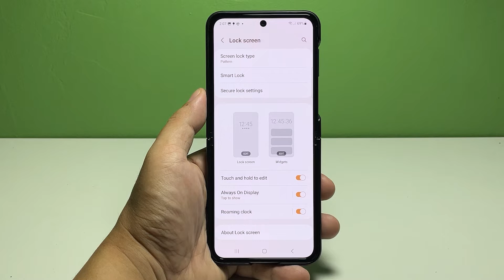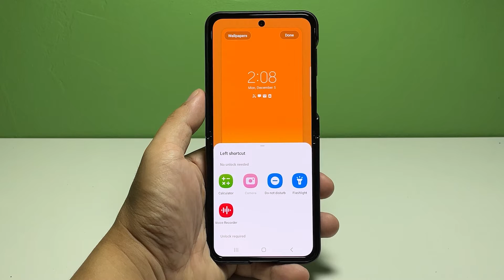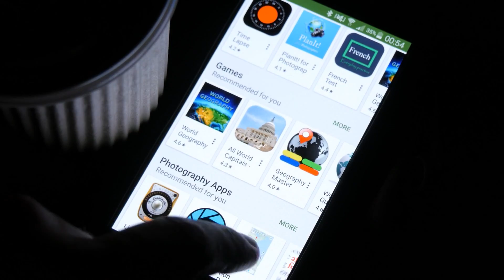How to Change Lock Screen App Shortcuts on Galaxy Z Flip4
Adding shortcuts to the Lock screen or Home screen is one way to speed things up when using your smartphone. Thus, recent Samsung Galaxy phones allow you to create shortcuts for almost everything you want to use on your device. The left and right lock screen app shortcuts are just one of them.

In this video, we will show you how to change the lock screen app shortcuts on your Galaxy Z Flip 4.